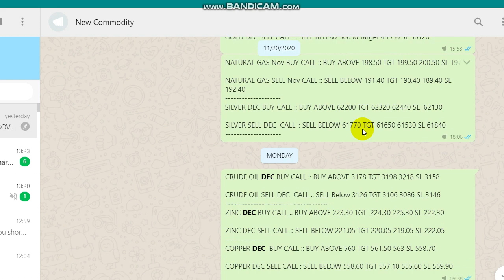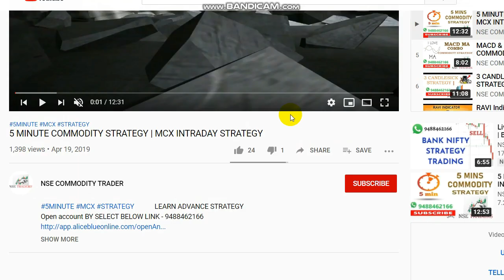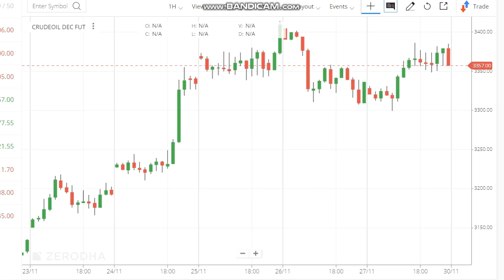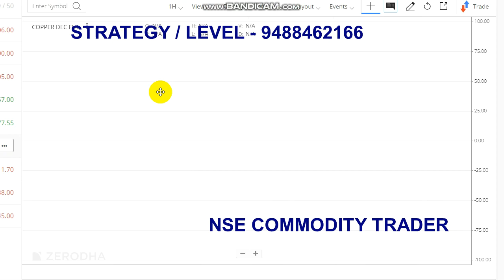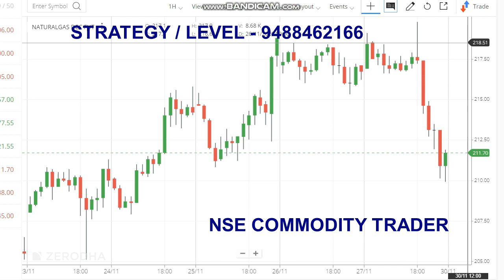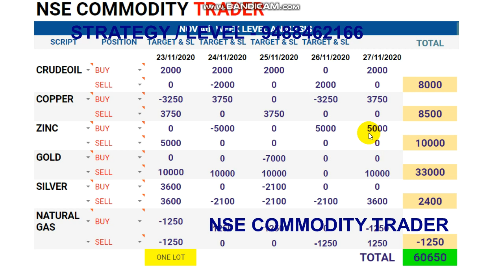Crude oil Trading Analysis | Commodity Trading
Crude oil Trading Analysis...

Queries Covered :
1. Is trading in crude oil profitable?
2. What is crude oil trading?
3. Can you buy crude oil stock?
4. Which app is best for earn money?
5. What time is best for intraday?

Day trading crude oil is about speculating on short-term price movements, rather than attempting to assess the "real" value of crude. By using a combination of long and short positions, day traders can turn a profit whether the price of crude is rising or falling.

Read books.